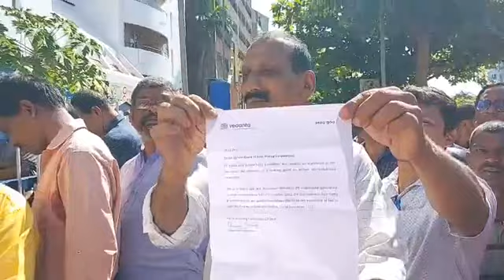news:- Workers of Sesa Mining Company From.Bicholim Gathered Outside Sesa Ghara Patto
@Goencho news:- Workers of Sesa Mining Company From.Bicholim Gathered Outside Sesa Ghara Patto Panaji #